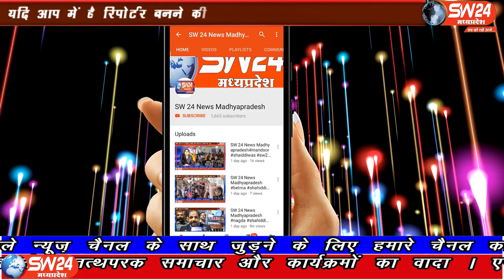SW 24 News Madhyapradesh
बीते 2 दिनों से हो रही बारिश ने सागर जिले के राहतगढ़ क्षेत्र में जमकर कहर बरपाया है एक ओर जहां आम जनजीवन अस्त व्यस्त है तो वहीं दूसरी ओर मानव के जीवन के संघर्ष की एक जिंदा तस्वीर भी सामने आई है जिसमें एक मां ने तमाम परेशानियों को दरकिनार कर एक सुंदर स्वस्थ बच्चे को जन्म दिया है। राहतगढ़ से सलमान कुरेशी की रिपोर्ट